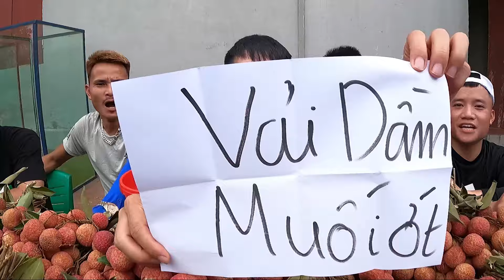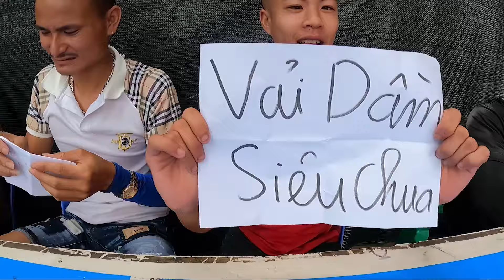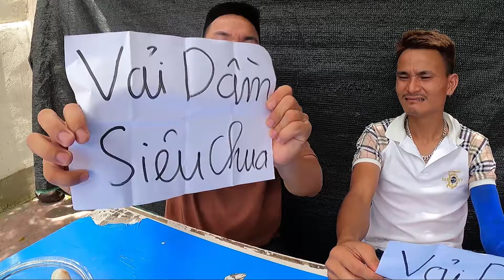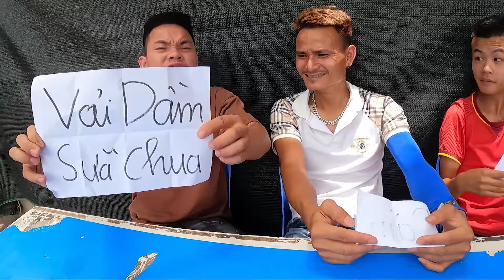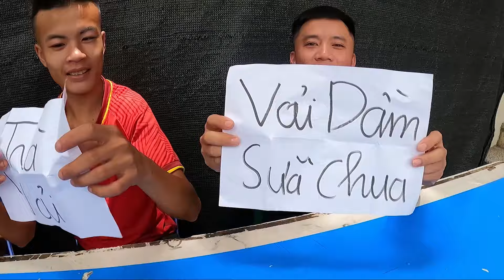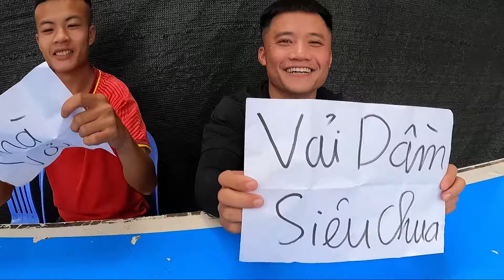Hưng Troll | Thử Thách Người Cuối Cùng Ngừng Ăn Vải Thiều Thắng Nhận 500$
🔰 Tôi hôm nay Thử Thách Người Cuối Cùng Ngừng Ăn Vải Thiều Thắng Nhận 500$ các bạn cùng theo dõi nhé.